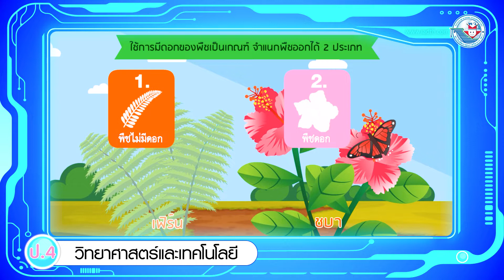วิทยาศาสตร์ฯ ป 4 หน่วยการเรียนรู้ที่ 2 การจำแนกพืช